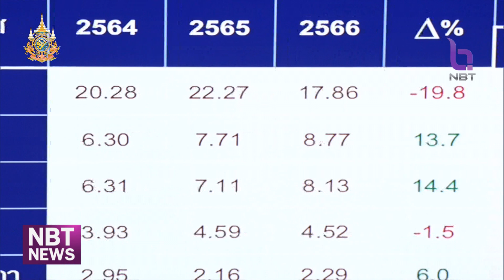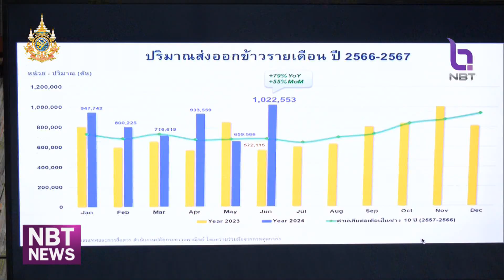สมาคมผู้ส่งออกข้าวไทย ขยับเป้าส่งออกข้าว 8.2 ล้าน ข่าวเช้า วันที่ 1 สิงหาคม 2567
ติดตามสถานการณ์ส่งออกข้าวไทย หลังจากในช่วงครึ่งปีแรก ส่งออกแล้วกว่า 5 ล้านตัน ยังเหลือเวลาอีก 6 เดือน ทำให้สมาคมผู้ส่งออกข้าวไทย ขยับเป้าหมายการส่งออกข้าวในปีนี้เพิ่มขึ้นเป็น 8.2 ล้านตัน จากเดิมคาดไว้เพียง 7.5 ล้านตัน และที่สำคัญปีนี้ คือ ราคาข้าวไทย ดีขึ้น โดยมีมูลค่าส่งออกรวมกว่า 3,304 ล้านเหรียญสหรัฐฯ เพิ่มขึ้น 48.1%